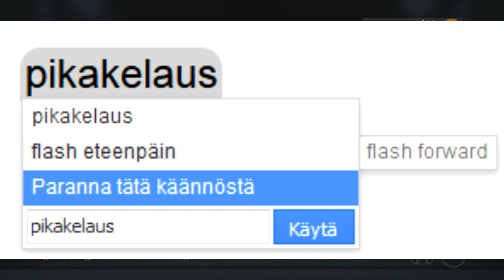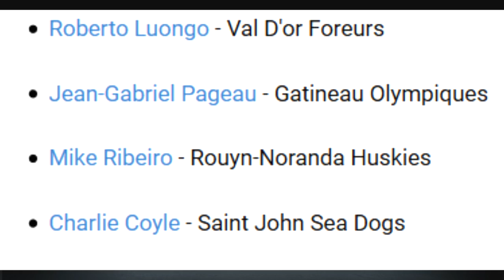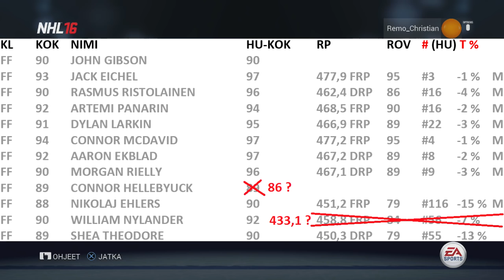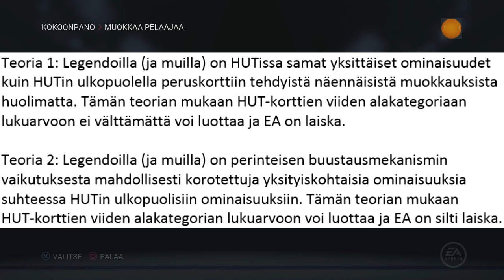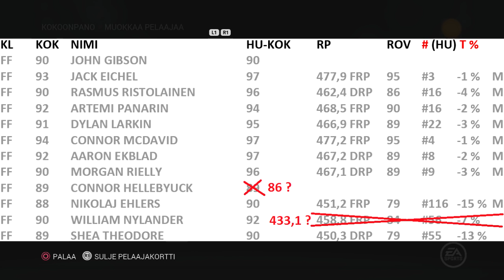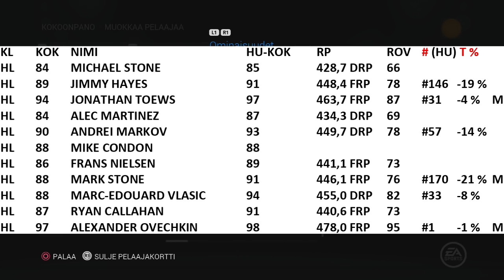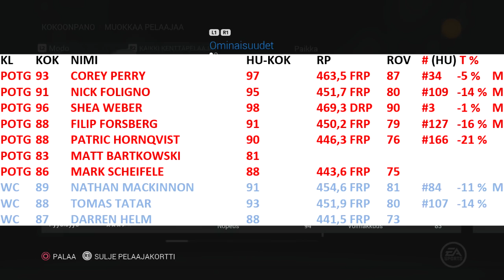NHL 16 HUT Viikon joukkue 25 (vk 9) +maaliskuun unelmajoukkue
TOTW 25 viikolle 9. Flash Eteenpäin... joo... Video onkin tavallista pidempi, koska esittelen uuden teorian koskien HUTin peruskorttien ominaisuuksia. Unelmajoukkue on taas vaihteeksi aika stäkked ja CTOTYn tilannetta hieman päivittelin. Viikon joukkueen tarkat tiedot Loppuhöpinät 30:45 alkaen, joissa tulevasta videotarjonnasta asiaa.

+maaliskuun unelmajoukkue

FLASH FORWARD  12
MILESTONE   12
WINTER CLASSIC    3
FLASHBACK     1

       PISTERAJAT VK 9 F D
TOP 3 %  = UNELMAJOUKKUEEN TASOINEN PELAAJA 464,9 463,1
TOP 15 % = ERITTÄIN HYVÄ PELAAJA   450,8 449,0
TOP 25 % = HYVÄ PELAAJA     443,9 442,4

HL 84 MICHAEL STONE   85  428,7 DRP 66
HL 89 JIMMY HAYES   91  448,4 FRP 78 #146 -19 %
HL 94 JONATHAN TOEWS   97  463,7 FRP 87 #31 -4 % M
HL 84 ALEC MARTINEZ   87  434,3 DRP 69
HL 90 ANDREI MARKOV   93  449,7 DRP 78 #57 -14 %
HL 88 MIKE CONDON   88
HL 86 FRANS NIELSEN   89  441,1 FRP 73
HL 88 MARK STONE   91  446,1 FRP 76 #170 -21 % M
HL 88 MARC-EDOUARD VLASIC  94  455,0 DRP 82 #33 -8 %
HL 87 RYAN CALLAHAN   91  440,6 FRP 73
HL 97 ALEXANDER OVECHKIN  98  478,0 FRP 95 #1 -1 % M
HL 82 CHRIS BOURQUE   79
HL 72 TYLER WONG   62
HL 74 LOGAN BROWN   62
HL 73 FABRIZIO RICCI   62
HL 84 MATTIAS RITOLA   84  429,8 FRP 66
HL 75 DANIEL GRILLFORS   67
HL 81 DANNY RICHMOND  77
HL 78 TOMAS DUBA   73
HL 84 FREDRIK PETTERSSON  84
FF 90 JOHN GIBSON   90
FF 93 JACK EICHEL    97  477,9 FRP 95 #3 -1 % M
FF 90 RASMUS RISTOLAINEN  96  462,4 DRP 86 #16 -4 % M
FF 92 ARTEMI PANARIN   94  468,5 FRP 90 #16 -2 % M
FF 91 DYLAN LARKIN   95  466,9 FRP 89 #22 -3 % M
FF 94 CONNOR MCDAVID  97  477,2 FRP 95 #4 -1 % M
FF 92 AARON EKBLAD   97  467,2 DRP 89 #8 -2 % M
FF 90 MORGAN RIELLY   96  467,1 DRP 89 #9 -3 % M
FF 89 CONNOR HELLEBYUCK  86
FF 88 NIKOLAJ EHLERS   90  451,2 FRP 79 #116 -15 % M
FF 90 WILLIAM NYLANDER  84  433,1 FRP 68
FF 89 SHEA THEODORE   90  450,3 DRP 79 #55 -13 %
POTG 93 COREY PERRY   97  463,5 FRP 87 #34 -5 % M
POTG 91 NICK FOLIGNO   95  451,7 FRP 80 #109 -14 % M
POTG 96 SHEA WEBER   98  469,3 DRP 90 #3 -1 % M
POTG 88 FILIP FORSBERG   91  450,2 FRP 79 #127 -16 % M
POTG 88 PATRIC HORNQVIST  90  446,3 FRP 76 #166 -21 %
POTG 83 MATT BARTKOWSKI  81
POTG 86 MARK SCHEIFELE   88  443,6 FRP 75
WC 89 NATHAN MACKINNON  91  454,6 FRP 81 #84 -11 % M
WC 88 TOMAS TATAR   93  451,9 FRP 80 #107 -14 %
WC 87 DARREN HELM   88  441,5 FRP 73
MS 93 PATRICE BERGERON  96  462,6 FRP 86 #36 -5 % M
MS 84 VERNON FIDDLER   83
MS 86 BRAD RICHARDS   89  438,2 FRP 71
MS 87 JUSSI JOKINEN   92  449,5 FRP 78 #133 -17 %
MS 87 BRIAN CAMPBELL   88  442,7 DRP 74 #106 -14 %
MS 91 PEKKA RINNE   95       M
MS 95 HENRIK LUNDQVIST  99       M
MS 91 CLAUDE GIROUX   94  457,8 FRP 83 #65 -9 % M
MS 88 MARK STREIT   93  449,4 DRP 78 #61 -14 % M
MS 92 BRENT BURNS   97  462,2 DRP 86 #17 -4 % M
MS 87 BROOKS ORPIK   90  437,0 DRP 71
MS 79 DANIEL KREUTZER   74
FB 92 ILYA BRYZGALOV   97
JFB 84 ROBERTO LUONGO   -10       M
JFB 82 CHARLIE COYLE   -5
JFB 82 MIKE RIBEIRO   -5
JFB 78 JEAN-GABRIEL PAGEAU  -3